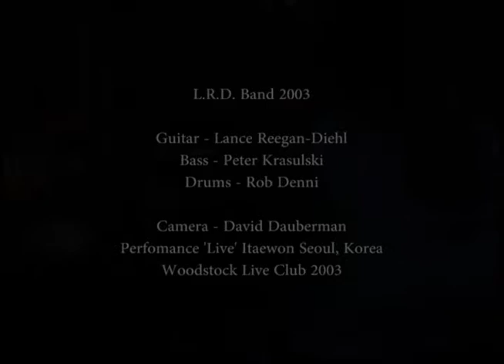Brush with the Blues - L.R.D. Band 2003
L.R.D. Band in 2003 with:
Rob Denni on Drums
Peter Krasulski on Bass
Lance Reegan-Diehl guitars/vocals

'Brush with the Blues' - Jeff Beck song covered by Lance Reegan-Diehl Band
'LIVE" at that street corner in Seoul, on Itaewon-ro formally known as the Woo'stock.
A straight forward power trio evening, bashing thru all kinds of songs, and a wholebunch of original songs. Released and un-released.
Here it is for you to enjoy.

Lance Reegan-Diehl – Biography
Guitarist / Composer / Educator / Artist / Clinician

   Lance Reegan-Diehl (L.R.D.) is a guitarist hailing from Vancouver B.C. and an enduring talent in the music industry with his guitar work appearing on many albums Korea/Japan, and his own solo releases and L.R.D. Band releases. His music work in and out of the studio is a testament to his talent and affinity for creating magic and transferring it to the listener via the digital and analog methods, live performances, and clinics. Lance is the epitome of the indie artist with the necessary fortitude and drive to succeed in a competitive market.  He is the consummate musician, producer, clinician, businessman, and an example to anyone that wants to succeed in the music industry.

   The guitarists work has also appeared on several albums and singles over the years. With over 28 albums under his belt as a session player. The most recent is Lance’s collaboration with Canadian sing ‘THOR’ who was most recently inducted into the Heavy Metal Hall of Fame. Along with Thor, Lance also worked with Neil Turbin, who sang with Anthrax for several albums. The  tracks “We Will Fight Forever” are currently being released, and into video production, The songs will appear in a film called “Pact of Vengeance” later in 2021. Alliance is the 2021 release for THOR, and Lance is a featured guest along with Neil Turbin.

   Lance incorporates an original unification of styles and ideas to create an individual sound found in his music, sessions, and TV/movie spots. When he is not hard at work in the studio, he is touring as a solo artist or in his band L.R.D. globally. Being the headliner or in an opening spot for major selling artists. As a studio session player, in Korea he was involved in the K-Pop music scene. Doing the studio work and performing guitar on ‘5 number one hits’ from 2002 to 2009. BOA Kwon was probably the biggest singer to come out of Korea, and for the first two albums LRD was her guitarist. Lance has worked with Sony records Asia, EMI, SM entertainment, TN Ent, Ivy Music, and over the years several corporations, and national sponsored festivals. Lance is no stranger to Channel V spotlight, MTV, or televised concerts in front of thousands.

  Lance’s inspiration has a foundation in music and spirituality. His belief is to transfer his enlightenment through music and words. Lance is in a perpetual state of creativity-writing, engineering, and producing other artists while working on his new productions. This process allows continual development to take hold and blossom for him and others that are fortunate enough to be exposed and influenced by this rare far reaching knowledge. Never one to stand still or find complete satisfaction with his efforts, Lance continues to study and explore every type of music and recording technique in order to improve and move his understanding and interpretations to another level.

   The L.R.D. Band since 2001. Lance Reegan-Diehl - Guitar/Vocals, along with Megan Kim on Vocals, have kept the band intact for all of these years. The band is an important outlet, as having a solid group to work with allows for exposure and a broader audience appeal. Aside from the regular event schedules the band has in Korea, they have performed in Japan to play Blues Festivals, Taiwan festivals,  invited guests in Manila, and Jakarta. Along with regular guitar spots/clinics at Music Trade Shows, with music venue bookings, have enabled LRD to travel the world, all the while emitting his own brand of guitar madness.

    In addition to being the ultimate musical multi-tasking magician in the studio and onstage, he passes on his gift as a music teacher and clinician. Lance works from a place that has a strong foothold and understanding of all aspects of music and how the listener perceives it. His lecture topics include dealing with the music business, maintaining a repertoire, getting along with people in very close quarters, and ultimately understanding the language of the musician. Lance is an endorser of: Chapman Guitars, Sound Drive Amplification, Olympia Strings, and Graphtech Guitar Parts.